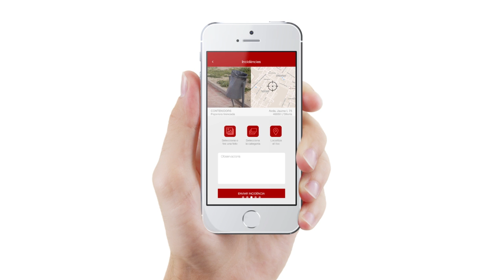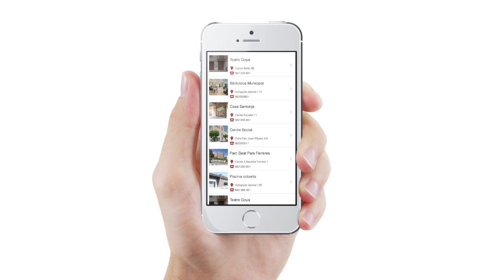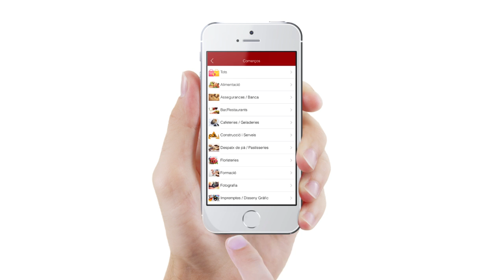Riba-roja info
Comunicació i gestió d'incidències en l'equipament urbà, participació ciutadana, bans, avisos, notícies, agenda d'activitats, enquestes, guia de telèfons d'interès i de comerços locals.